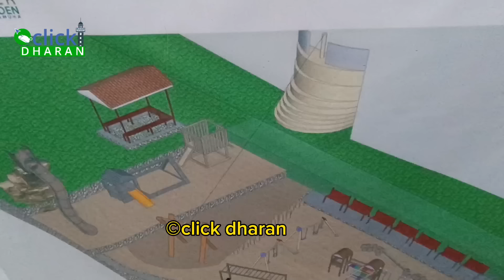रक गार्डेनमा भुमिगत पानीको श्रोत भेटिएपछि के भन्छन् सचेत युवाहरु ? चिल्ड्रेन प्ले ग्राउन्डमा श्रमदान